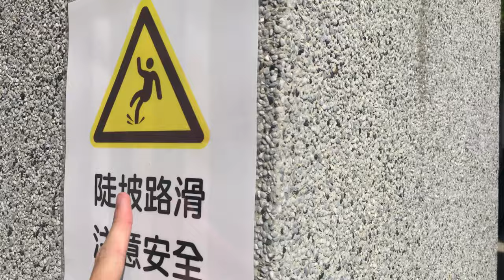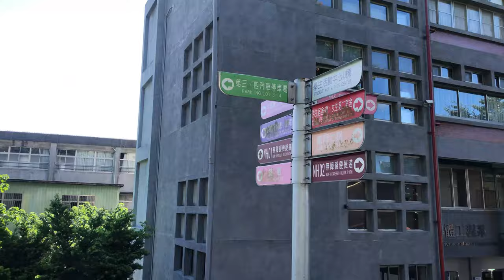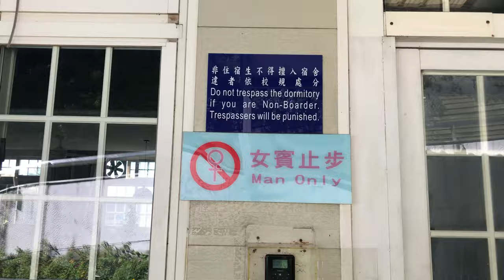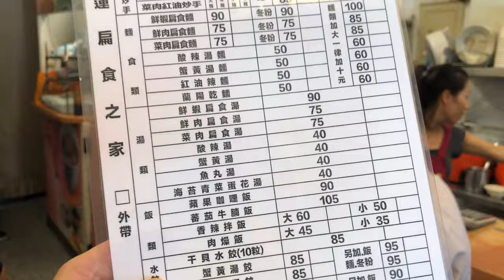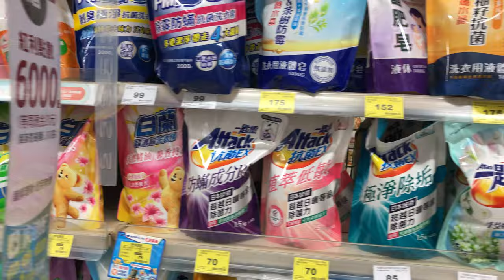Du học đài loan: ngày đầu tiên ở trường Đại học Long Hoa ! | Ký kì cục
📌 Mô tả:
Khám phá cuộc sống du học tại Đài Loan cùng với Ký kì cục nhé. Trong video này, mình sẽ chia sẻ trải nghiệm đến trường Long Hoa, tham quan khuôn viên, kí túc xá... gặp gỡ những người bạn. Nếu bạn đang cân nhắc , đừng bỏ lỡ video này để có cái nhìn chi tiết về cuộc sống sinh viên tại Đại học Long Hoa nhé!

Chúc các bạn một ngày tích cực và thực tế! 🌈✨
▶️ Những videos liên quan